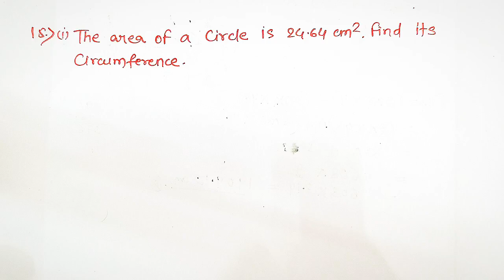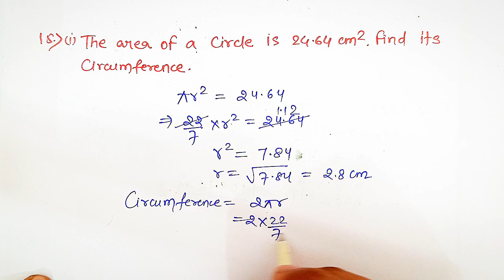15(i). The area of a circle is 24.64 cm². Find its circumference.